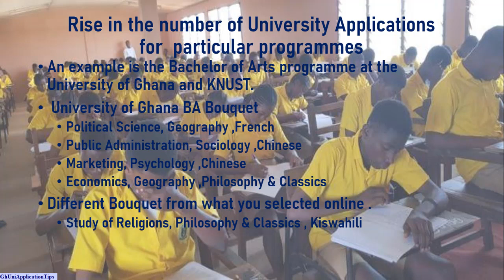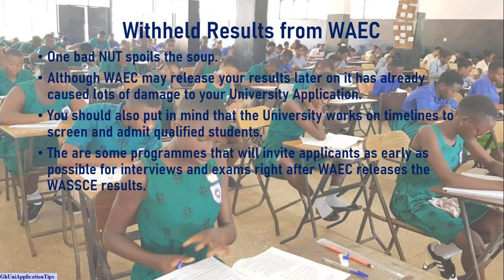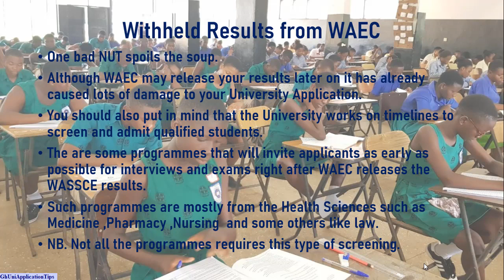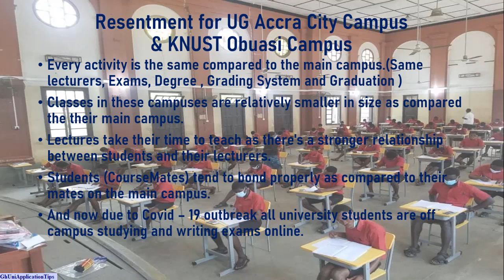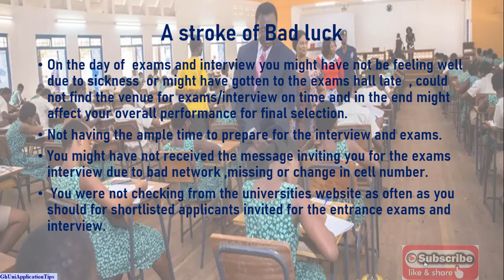9 Reasons you may not get Admission to UG/KNUST even with a good WASSCE results.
The educational system is changing and becoming competitive every year when seeking for admissions to some of our favorite Universities like UG/KNUST/UCC/UEW .

Now there cases where applicants performed so well in their WASSCE exams but are still sitting at home because they were not successful with their university application.

Click on the link and learn from such mistakes made by these applicants.

Confused with what to do with your life after SHS, this is a must watch for you.